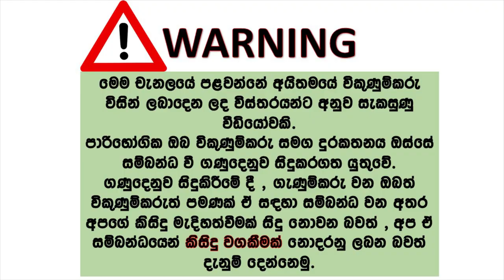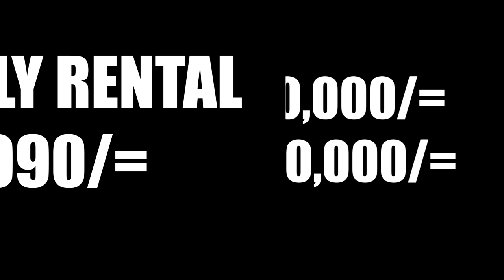Toyota Allion for sale | ikmn lk wahana | vehicle for sale in srilanka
TOYOTA ALLION 240
1500CC
YOR 2007
ILLUMINATION DASH BOARD
POWER SHUTTER
POWER MIRRORS (DUAL POWER)
CENTRAL LOCK
FULLY REMOTE
ALLOY WHEELS
ORIGINAL BODY KIT
NEW TYRES
ACCIDENT FREE
1L - 17KM
HAND 1,850,000/=
DRAFT 4,300,000/=
MONTHLY RENTAL 53990/=